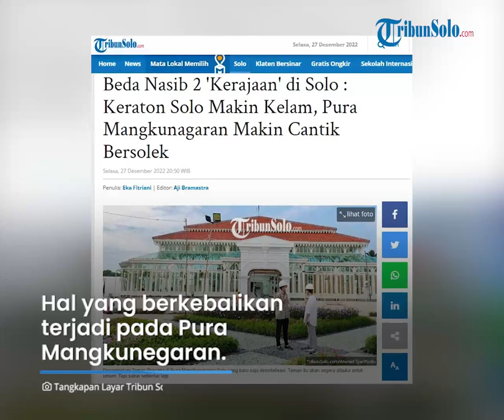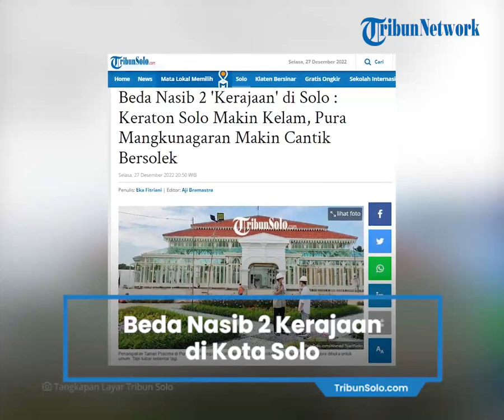Beda Nasib 2 Kerajaan di Solo, Keraton Solo Makin Kelam, Pura Mangkunegaran Makin Cantik Bersolek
Laporan wartawan Tribunsolo.com, Eka Fitriani

TRIBUN-VIDEO.COM, SOLO –Kota Solo sangat identik sebagai kota Kerajaan Mataram Jawa.

Ya, di Kota Solo lah, dua bagian besar dari Kerajaan masyhur itu berada, yakni Keraton Kasunanan Surakarta Hadiningrat dan Pura Mangkunegaran.

Sayang, wibawa Keraton Solo semakin tenggelam, menyusul konflik yang terjadi di antara keluarga raja dan abdi dalem.

Bangunan Keraton Solo yang penuh dengan sejarah dan menjadi destinasi wisata legendaris semakin terkesan tak terawat.

Hal yang berkebalikan terjadi pada Pura Mangkunegaran.

Kompleks Mangkunegaran kian masyhur di seantero negeri, setelah menjadi lokasi pernikahan putra Presiden Jokowi, Kaesang Pangarep.

Bangunan Pura Mangkunegaran mendapat sokongan dana dari pemerintah pusat untuk dipugar semakin cantik.

Tahun ini, Pura Mangkunegaran benar-benar digenjot untuk menarik minat wisatawan datang menikmati wisata budaya Kota Solo.

Wisatawan bisa mendapat beragam paket wisata, mulai belajar aksara Jawa sampai membatik.

Bahkan, satu hal lagi yang akan menyedot wisatawan, adalah Taman Pracima atau Pracima Tuin.

Taman Pracima tersebut terinspirasi dari taman kerajaan yang dibangun pada era pemerintahan Sampeyan-dalem Ingkang Jumeneng Kanjeng Gusti Pangeran Adipati Arya (S.I.J.K.G.P.A.A.) Mangkoenagoro VII.

Dibuka 14 Januari

Nama “Taman Pracima” atau “Pracima Tuin” berarti “taman yang terletak di area barat”, sesuai dengan lokasi taman yang terletak di area barat Pura Mangkunegaran.

“Revitalisasi ini merupakan salah satu upaya Praja Mangkunegaran di bawah kepemimpinan S.I.J.K.G.P.A.A. Mangkoenagoro X sebagai salah satu pusat kebudayaan Jawa untuk pengembangan kebudayaan Jawa khususnya Mangkunegaran yang berkelanjutan,” kata penguasa tertinggi Mangkunegaran, KGPAA Mangkunagara X atau Bhre Cakrahutomo, Selasa (27/12/2022) siang.

“Taman Pracima ini nantinya akan digunakan sebagai tempat Mangkunegaran bisa memperkenalkan kebudayaan khas Jawa kepada masyarakat luas dan akan dibuka tentatif, sekitar 14-28 Januari 2023.  ” katanya.

Taman Pracima tersebut dibangun beserta bangunan-bangunan di dalamnya seperti Pracimasana, Pracimaloka, dan Pracimawisik.

Tempat tersebut direncanakan menjadi wadah pengembangan kesenian, kolaborasi budaya, pemberdayaan usaha mikro, kecil, dan menengah (UMKM), dan kuliner khas Mangkunegaran.

Selain itu, revitalisasi yang dilakukan pihak Mangkunegaran juga menjadi salah satu langkah awal menjadikan kawasan Pura Mangkunegaran sebagai tempat interaksi publik.

“Sekaligus sebagai ruang terbuka hijau yang merupakan salah satu dukungan kepada Pemerintah Kota Surakarta dalam meningkatkan paru-paru kota dan memperluas area resapan air tanah,” katanya.

“Proyek revitalisasi ini menjadi langkah kami untuk mewujudkan Mangkunegaran sebagai salah satu pusat kebudayaan untuk dapat terus menjalankan Amanah dalam melestarikan dan mengembangkan kebudayaan yang berkelanjutan,” katanya.

Revitalisasi tersebut merupakan kerja sama yang dibangun dengan Kementerian Badan Usaha Milik Negara serta Balai Pelestarian Cagar Budaya Jawa Tengah.

Taman tersebut nantinya akan menjadi destinasi wisata baru di Kota Solo yang merupakan bagian dari Mangkunegaran.

Saat ini, progres pembangunan Taman Pracima saat ini hampir 100 persen hanya tinggal finishing.

Taman Pracima tersebut dibuat pada masa pemerintahan Raja Mangkunegara VI ini dibangun dengan gaya arsitektur Jawa dengan sentuhan Eropa. (*)

Artikel ini telah tayang di TribunSolo.com dengan judul Beda Nasib 2 'Kerajaan' di Solo : Keraton Solo Makin Kelam, Pura Mangkunagaran Makin Cantik Bersolek,